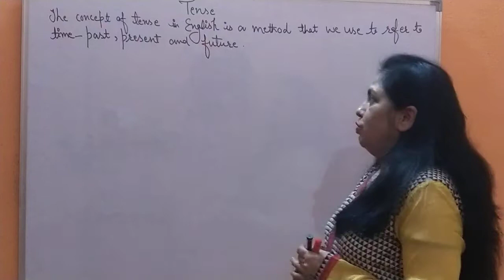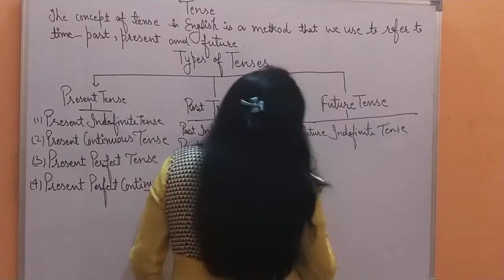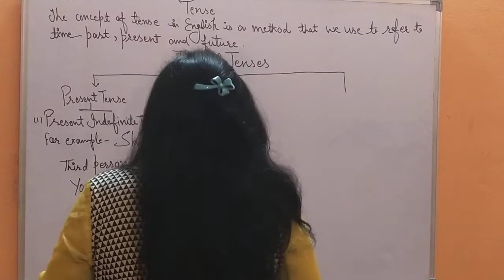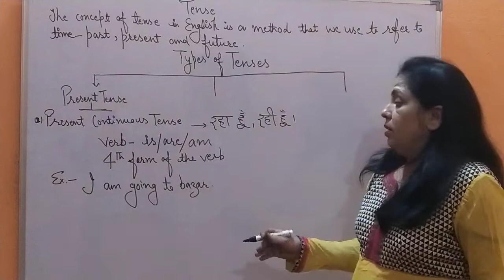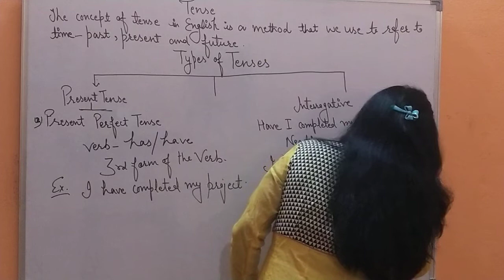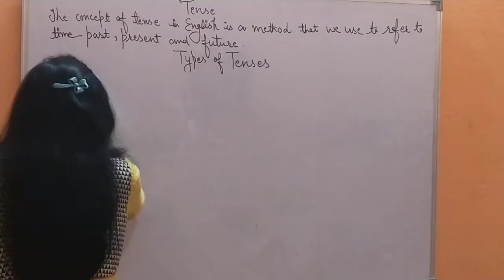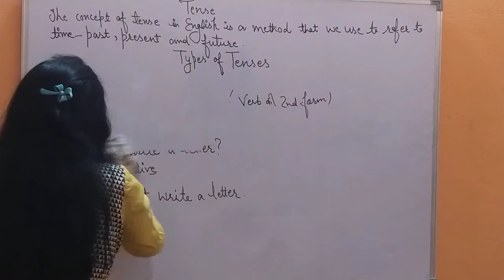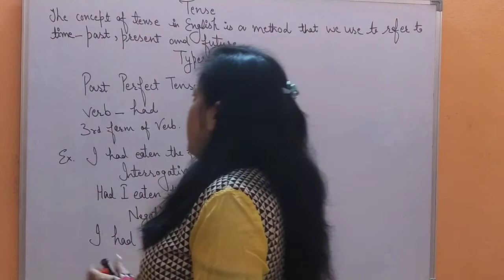Plinth to Paramount - Tense (Present and Past ) || ROAD TO SUCCESS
TENSE
PRESENT AND PAST
PLINTH TO PARAMOUNT

THANLS FOR WATCHING!